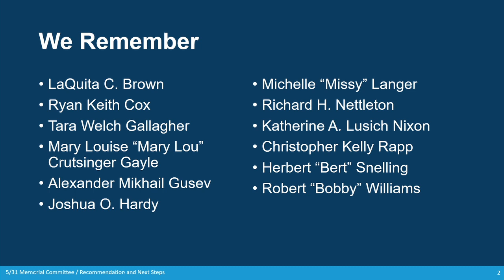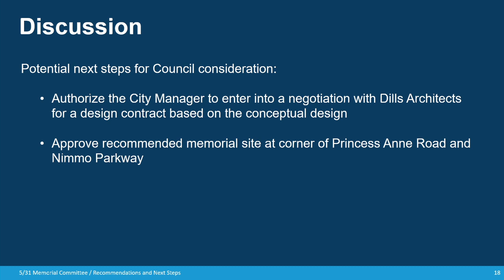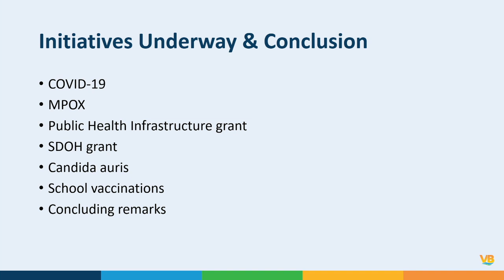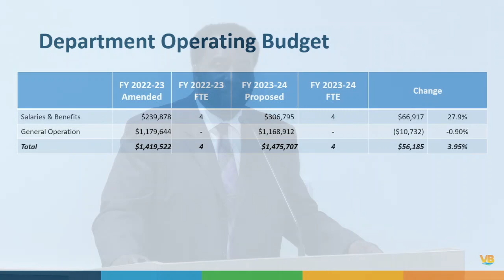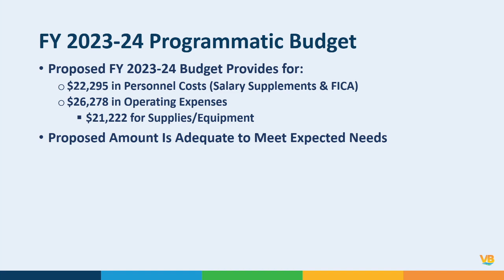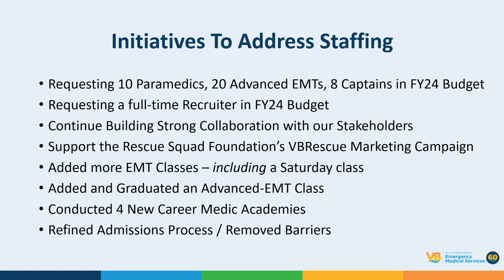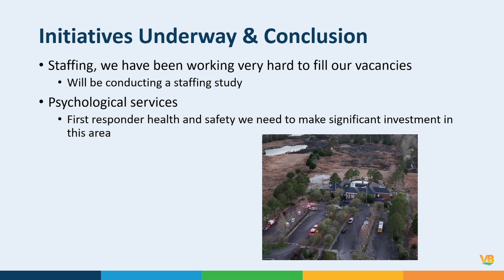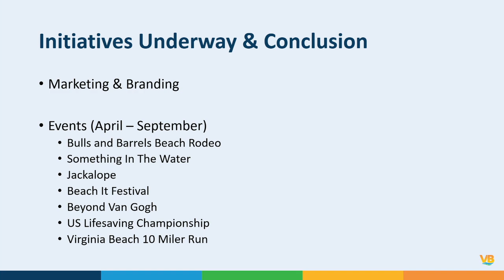City Council Informal - 04/04/2023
Virginia Beach City Council Meeting - Informal Session, held April 4, 2023.